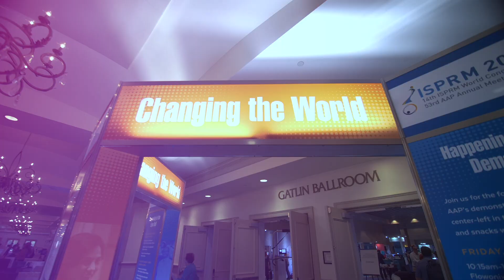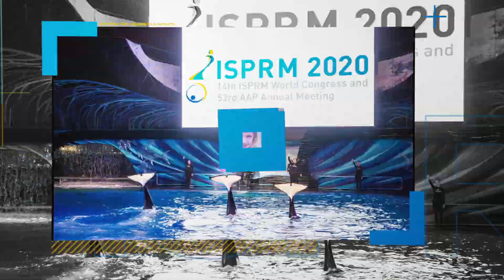A Look Back at ISPRM 2020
ISPRM 2020, held March 4-9, 2020, was the international destination for physiatry professionals at every level of their career. Over 2,200 attendees from 70 countries traveled to Orlando, Florida for an inspiring, engaging and eye-opening meeting with a worldwide impact on the specialty of physiatry. It featured 165 workshops and sessions, plenary sessions from 11 renowned scientists and academicians, energizing networking events at Topgolf and SeaWorld, 1,600 poster presentations featured in 3 poster gallery receptions, 37 scientific paper presentations, and much much more.

Thank you to our attendees, presenters, sponsors, exhibitors and volunteers - we couldn't have done it without you! Save the date for Physiatry '21, the AAP 2021 Annual Meeting in Anaheim, California, February 9-13, 2021.